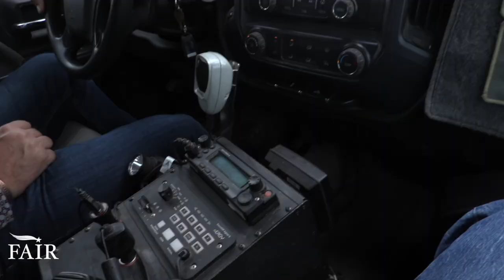Is the Arizona-Mexico Border Secure?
FAIR traveled to the southern border in Arizona to give a firsthand report of the border wall and Title 42. FAIR's Matthew Tragesser explains the significance of these tools from the Tucson Sector.